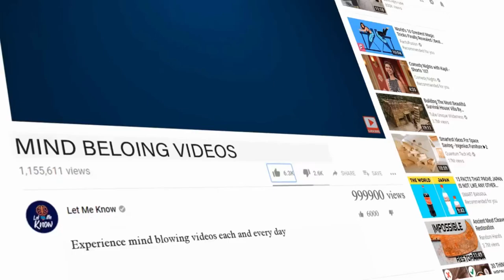Little Boy Takes Photo Of Mom, She’s Lying Face Down On The Floor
Corrigan was trying her best to pay attention. Her son was in desperate need of her attention so she willed herself to keep playing with the Lego pieces. Her son was ecstatic whenever she played with him.

As much as she tried, she felt the weight of her eyelids and the shallowness of her breath. She was trying to hang on. Just for a while longer, she thought. Her son’s voice began to grow distant as her vision went black and she hit the floor.